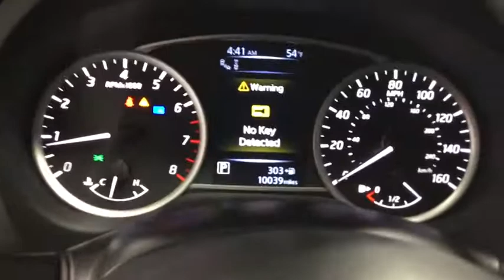2018 Nissan Sentra Birmingham, Hoover, Pelham, Chelsea, Trussville, AL 228166A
Gun Metallic Used 2018 Nissan Sentra available in Hoover, Alabama at Benton Nissan of Hoover. Servicing the Birmingham, Pelham, Chelsea, Trussville, AL area.